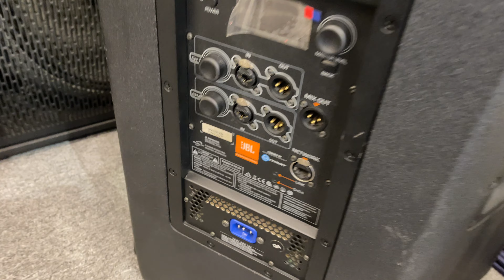JBL PRX800 Series active speaker (15" & 18")